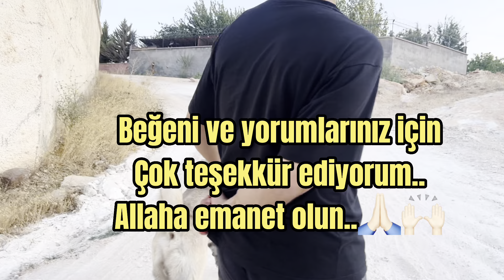Yavru Kurt ile Köpek Parkına İndik.!Kurt mu Köpek mi.?